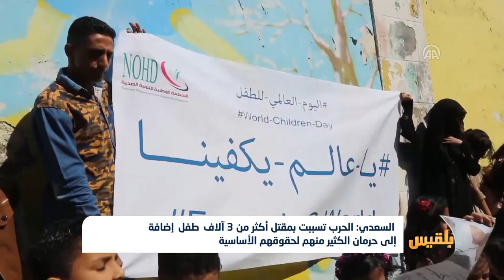مندوب اليمن لدى الأمم المتحدة يقول إن مليشيا الحوثي جندت أكثر من 30 ألف طفل | تقرير: محمد عبد المغني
قال مندوب اليمن لدى الأمم المتحدة عبدالله السعدي إن أربعة ملايين طفل يمني تضرروا جراء حرب مليشيا الحوثي.
جاء ذلك في كلمة له أمام مجلس الأمن الدولي بجلسة النقاش المفتوح حول الأطفال والنزاع المسلح، والذي أكد فيها أن مليشيا الحوثي جندت أكثر من ثلاثين ألف طفل يمني واستخدمتهم في الحرب، ما جعلهم عرضة للانتهاكات وأعمال القتل والعنف الجنسي...